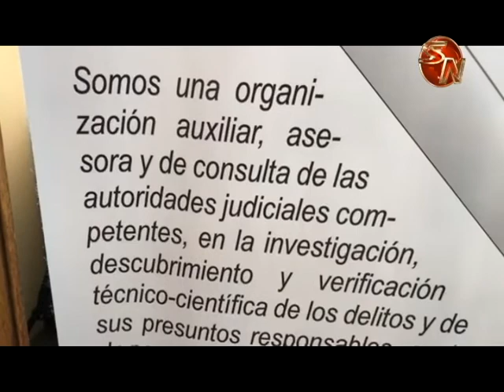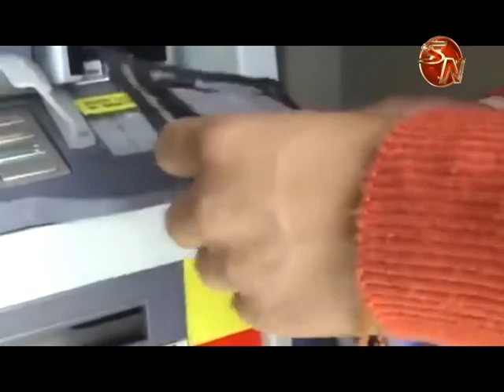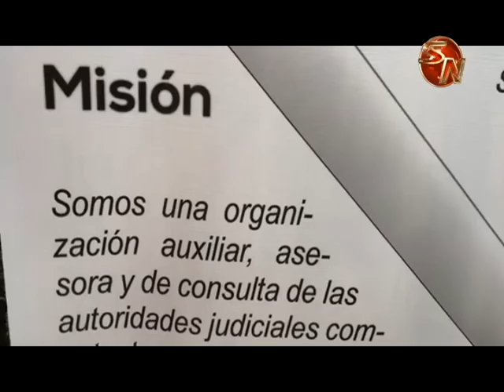Estafas, delitos sexuales y ley penal juvenil serán temas que tocarán en las charlas que brindará el